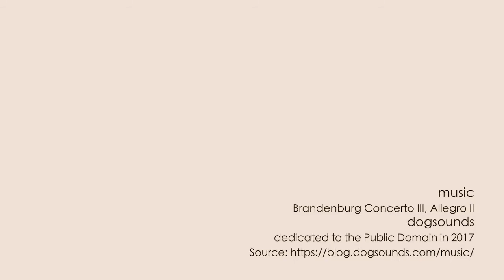Vinessum #8 con Giulio Armani (Travo, PC) ed altri preziosi Vignaioli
Incontro di Vinessum presso la Tenuta Denavolo di Giulio Armani (Travo, PC) con Jacopo Armani, Andrea Cervini dell'Az. Agr. Andrea Cervini (Travo, PC) , Elisabetta Montesissa dell'Az.Agr. Montesissa Emilio (Carpaneto Piacentino, PC) e Massimiliano Croci di Vini Croci (Castell’Arquato, PC) ... alcuni dei nostri preziosi Protagonsiti Vignaioli Artigiani presenti a Vinessum (4 ed) il 10 e 11 giugno 2017 a Bagnacavallo (Ravenna), presso l'Antico Convento San Francesco.

Vinessum è manifestazione nata nel 2014 da un'intuizione di Andrea Marchetti per promuovere un’idea di vino che sia frutto del lavoro artigiano e rappresentativo del territorio. Vino inteso quindi come valore tradizionale e culturale, umano e umanistico, non solo degustativo.

EN - VINESSUM Italian Artisan Wine Fair&Party (here with Stefano Milanesi, one of the 100 exhibitors) - June 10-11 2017 Bagnacavallo (Ravenna) Italy.